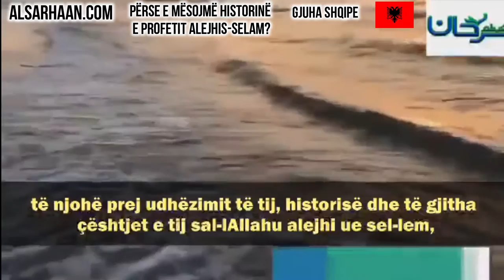🇦🇱 Përse e mësojmë historinë e Profetit alejhis selam